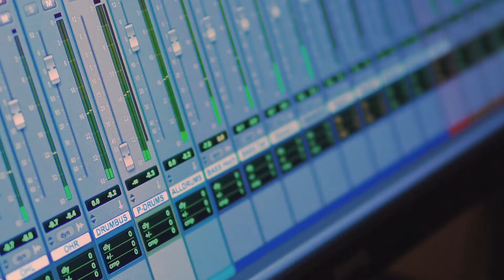Identitaet Werte_Lukas Marx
Robert Wieczorek von der Agentur Oberhafen im Gespräch mit Lukas Marx zum Thema Werte und Identität. Die Agentur Oberhafen beschäftigt sich mit Identität, Marken- und Persönlichkeitsbildung und spricht in regelmäßigen Abständen mit Künstler_innen und Spezialist_innen über ihre Erfahrungen im Umgang mit Veränderungsprozessen.